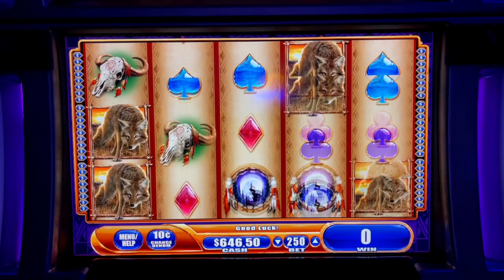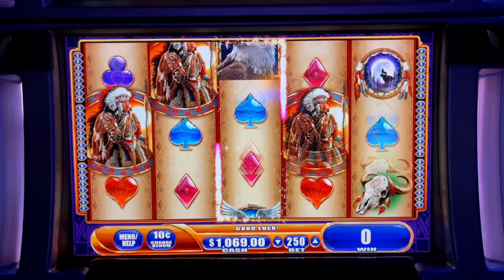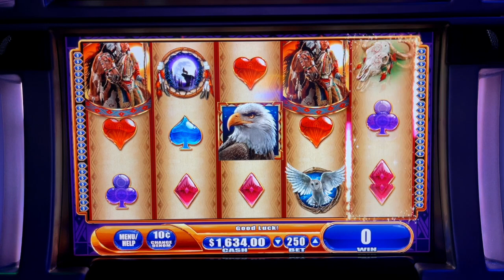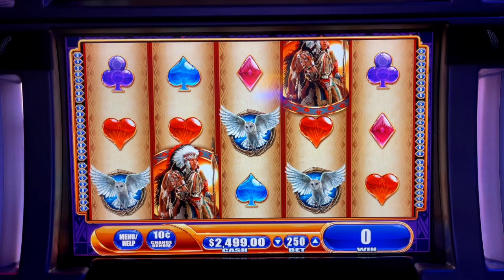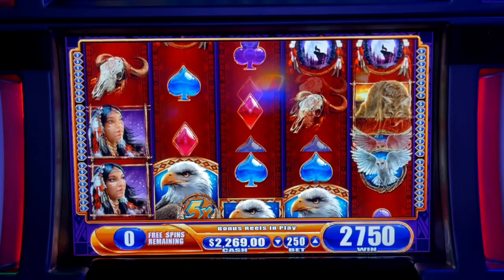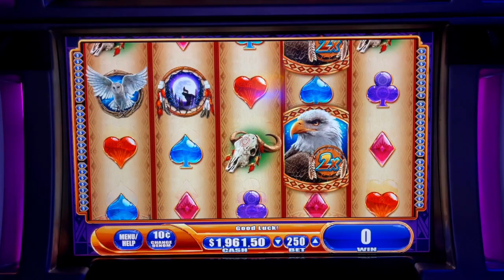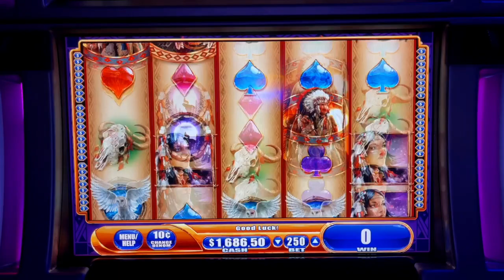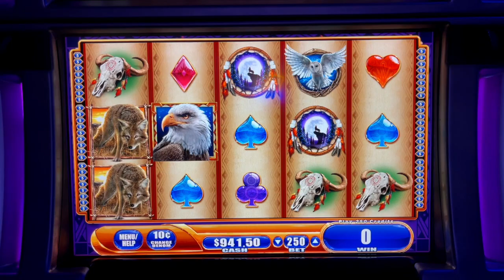GREAT EAGLE RETURNS THE HIGH LIMIT SLOT THAT I CAN WIN ON